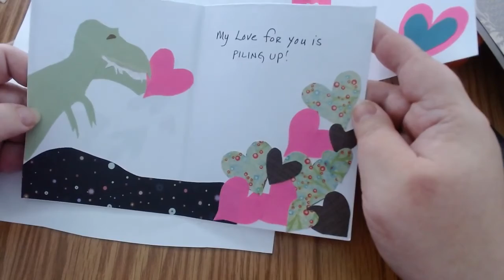Valentines Cards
Valentines Card 2.7.21
Make Valentine's cards with Cathy LaClair!